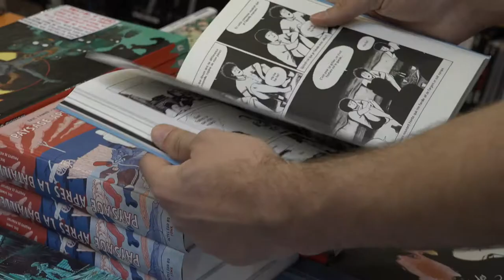Olivier Josso - Au travail. Volume 2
À l'occasion du festival de la BD d'Angoulême, Olivier Josso vous présente son ouvrage "Au travail. Volume 2"  aux éditions L'Association .